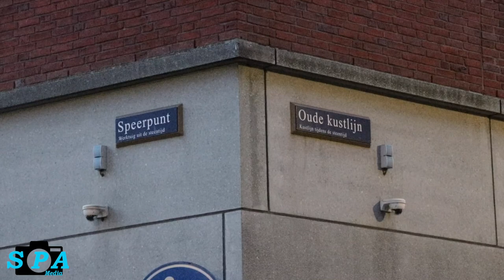Opnieuw geweldsincident in centrum Ypenburg, jonge jongen raakt gewond na steekpartij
Op de Klopsteen in Den Haag-Ypenburg is zondagavond 3 juli een jonge jongen gewond geraakt bij een steekincident.

Omstreeks 20:58 uur kwam bij de politie de melding binnen van een steekincident. Meerdere politie-eenheden kwamen ter plaatse. Toen de politie ter plaatse kwam troffen zij een jongen aan met een steekwond in zijn hand.

Het ambulancepersoneel heeft het slachtoffer ter plaatse behandeld aan zijn hand, waarna hij zelf mee is gelopen naar de ambulance en zonder spoed naar het ziekenhuis is vervoerd. De politie heeft voor zover bekend nog geen verdachte(n) aangehouden. Wel is een minderjarige jongen meegenomen naar het politiebureau. Hij zal verhoord worden als getuige.

Even verderop van waar de jongen in het parkje is aangetroffen heeft de politie een Plaats Delict (PD) gemaakt. Dat is op het pleintje bij het Speerpunt en de Oude Kustlijn. Hier heeft de politie later op de avond nog onderzoek verricht. Het incident zou hebben plaatsgevonden op het pleintje bij Verhage waarna de jongen is doorgelopen naar het parkje.

Eerder op de avond vond er ook al een geweldsincident plaats, een mishandeling aan de andere kant van het centrum. Een jonge jongen raakte hier gewond. De politie wist twee personen aan te houden. Het is niet bekend of de twee incidenten met elkaar te maken hebben.